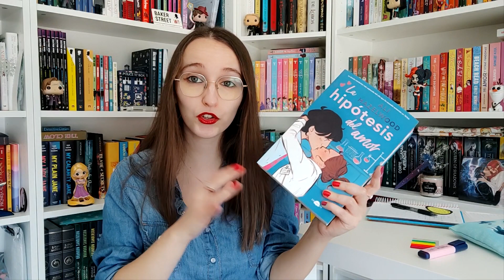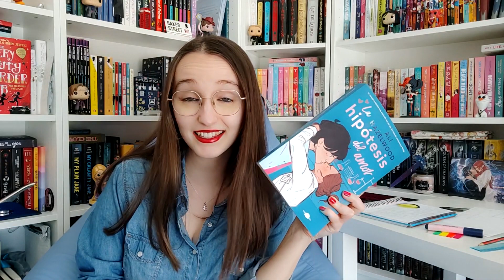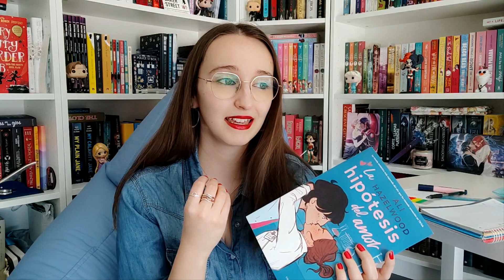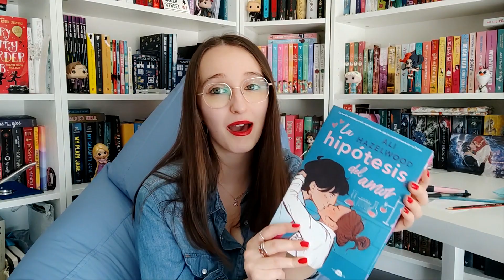Leo la sensación de TikTok: LA HIPÓTESIS DEL AMOR👩‍🔬💙(con spoilers)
¿Habéis leído ya "La hipótesis del amor"? Desde que salió en inglés "The love hypothesis", de Ali Hazelwood, ha arrasado en las redes y se ha hecho famosísimo. Como últimamente he tenido mala suerte con los libros famosos, quería romper por fin la mala racha y ver si este estaba a la altura de las expectativas 🙈.

✨SOBRE EL CANAL✨: ¡Bienvenidos a mi odisea literaria! Me llamo Estíbaliz y soy una apasionada de los libros, así que en este canal se va a hablar de literatura juvenil, literatura fantástica, literatura romántica... ¡Todo lo que surja y que tenga que ver con libros y más libros!
Va a haber reseñas, book tags, book hauls, book wrap ups, unboxings, unhauls, quizás algún vlog, ¡todo lo bueno de booktube! También hablaré un poco de mi profesión, la traducción, y de aquellos libros que he tenido el placer de traducir, y de algunas películas y series que me apasionen de vez en cuando, los funkos que colecciono, etc.
¡Quedaos a compartir lecturas!